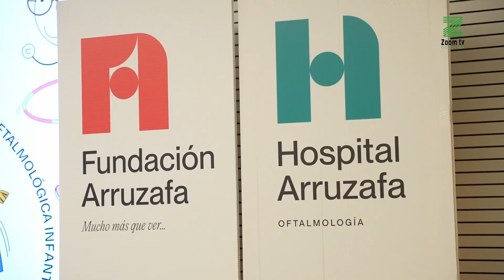La Fundación Arruzafa ha anunciado su nueva campaña de revisión oftalmológica infantil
La iniciativa busca abordar el aumento de la miopía en niños relacionado con el uso de pantallas